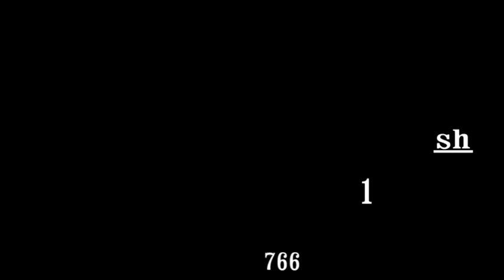WHY I MUST TRUST IN THE LORD BY; REV. DAVID NGIGI;- PARISH MINISTER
10TH MAY 2020 SERMON